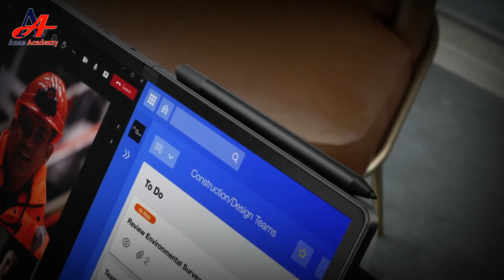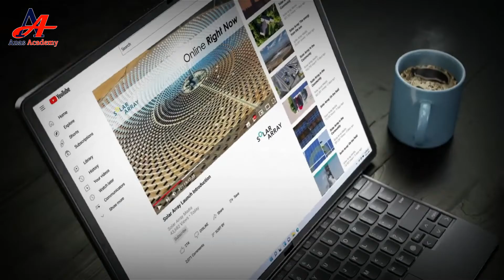ThinkPad X1 Fold 2022 Review || Best Laptops In 2023 || Anas Academy